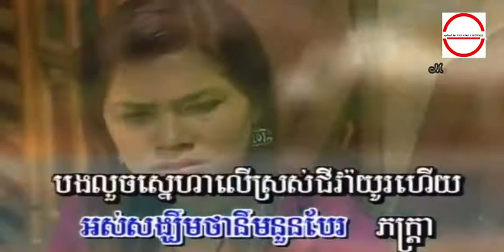អស់​សង្ឃឹម by លោក ស៊ីន ស៊ីសាមុត I ភ្លេងសុទ្ធ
អស់​សង្ឃឹម ច្រៀងដោយ លោក ស៊ីន ស៊ីសាមុត